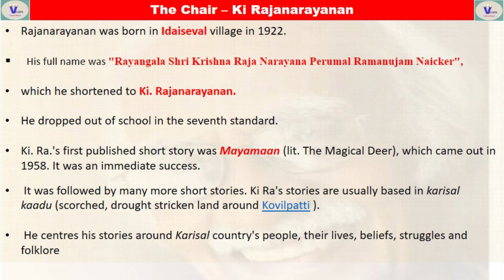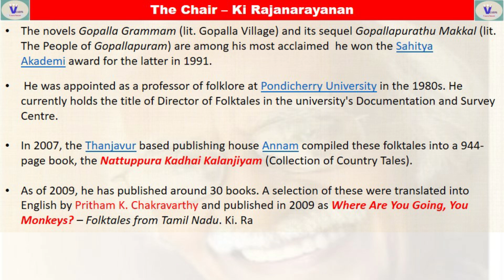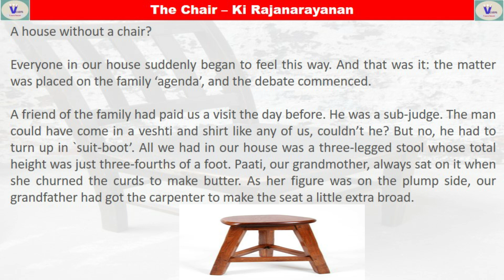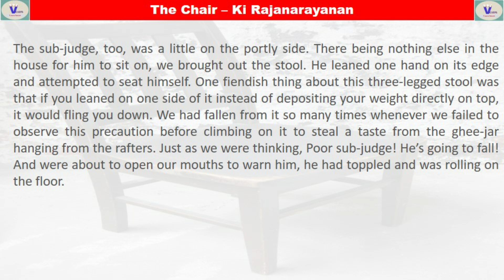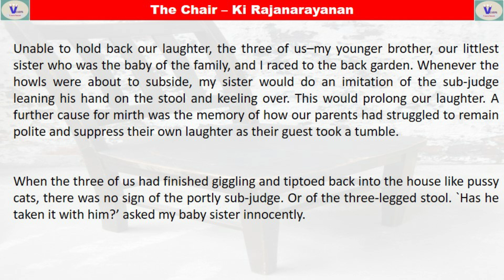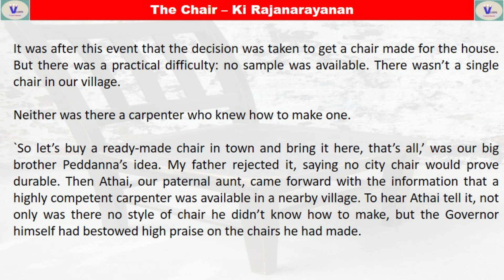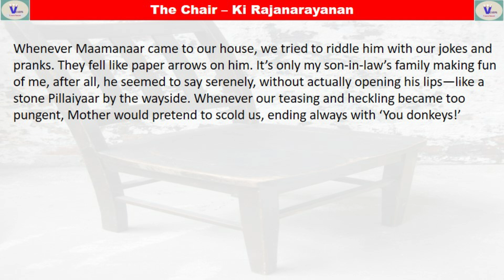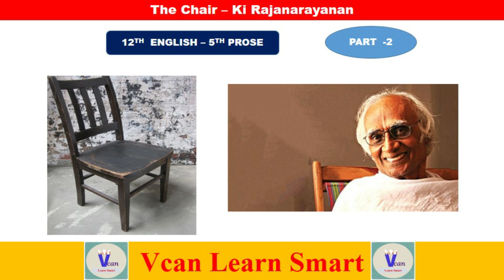The Chair part 1(Tamil) - Ki Rajanarayanan